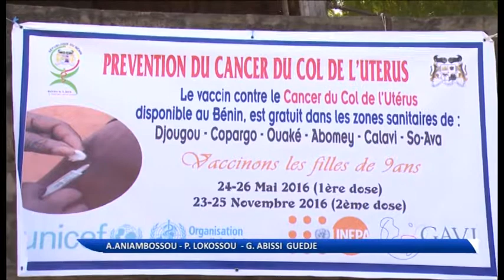Bénin : lancement d'une campagne de vaccination contre le cancer de l'utérus